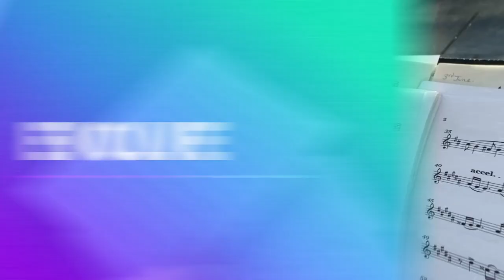The YBS Years and What They Meant To Us : Episode 6 - The Best Thing About Playing In YBS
All those contest wins and all those memorable tours, concerts and rehearsals but what really stayed in the memories of those that playing in YBS Band? During this video we look back at what really has stayed with us from those times over fifteen years ago!

We also have some unseen video footage of the soloist that always wowed the audiences (and the players in the band) so make sure you sure you stick around for that!!